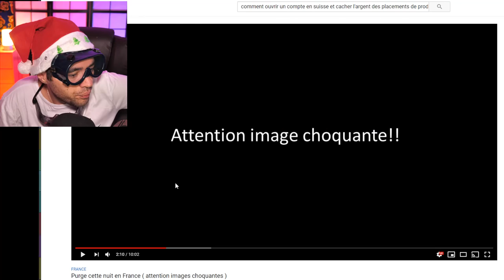DES CLOWNS TUEUR A LA PURGE FILMÉ EN GOPRO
Un truc de ouf ! c'est la purge !